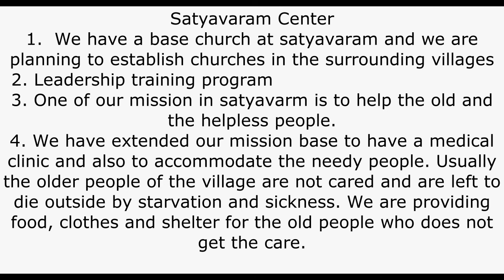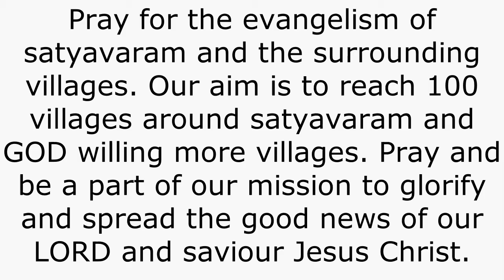Satyavaram Mission Updates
I thank the LORD for all the Good things he has done for us. The last time we went to dabbadi there was no Road. We had to walk through the jungle to reach the village but now by GOD's abundance grace we have a mud road good enough to travel by vehicle. God Is Good all the time.

The Good News Channel. to know more about our ministry Satya Veda Samaj